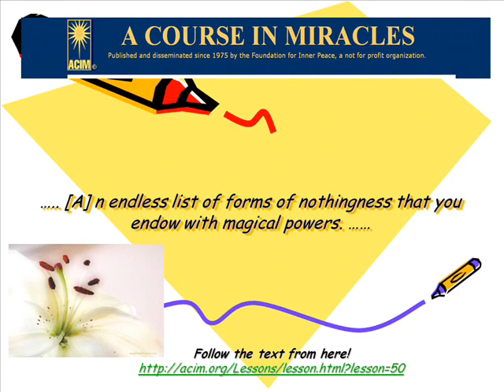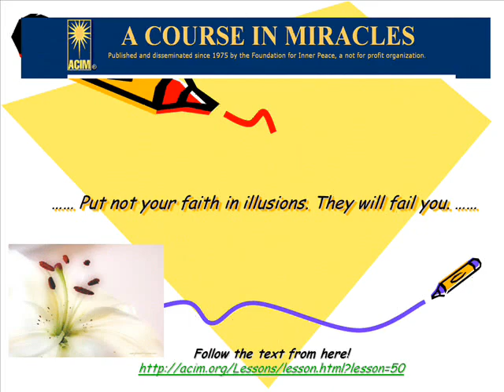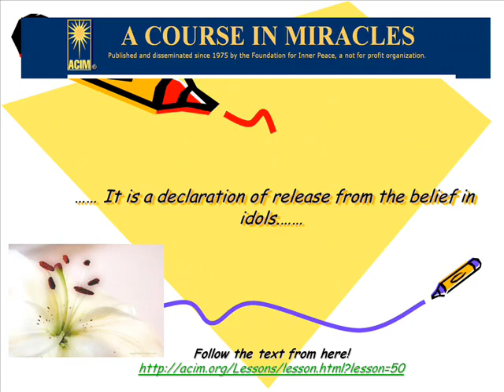I am sustained by the Love of God. -- ACIM L. 50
This is an excerpt from A Course in Miracles. Listen this beautiful piece, and judge for yourself as to what should sustain, keep and inspire your life. What you believe is worthy pretty much stems from how worthy you believe you are. ACIM teaches you are an innocent, pure child of God, and so nothing other than the perfect Love of God can sustain you. I hope you will like this video and its lesson. Much love!!